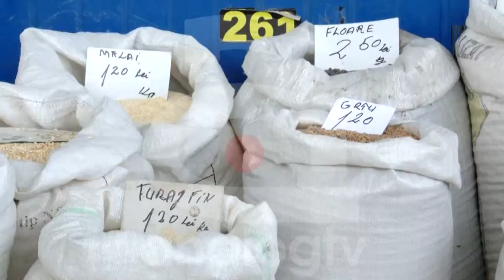CU REGISTRUL LA CÂMP